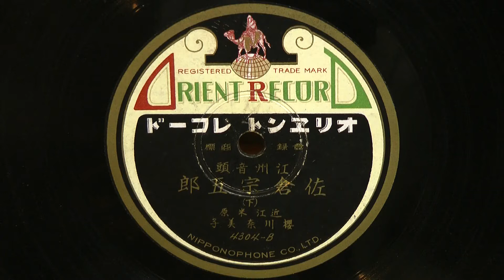江州音頭-佐倉宗五郎-下-(櫻川貴美子)80rpm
大正期 機械式吹込 小唄 ORIENT(NIPPONOPHON)
唄唱：近江 米原 櫻川貴美子
4304-B